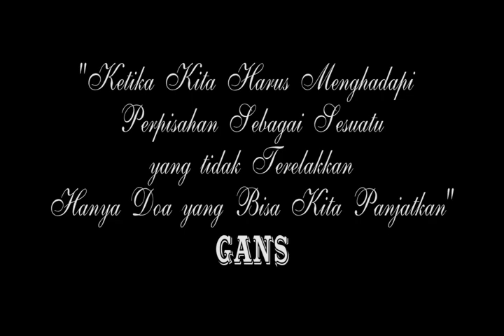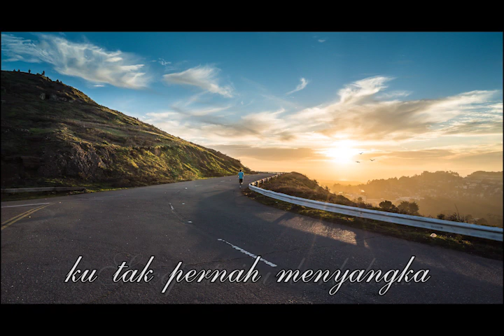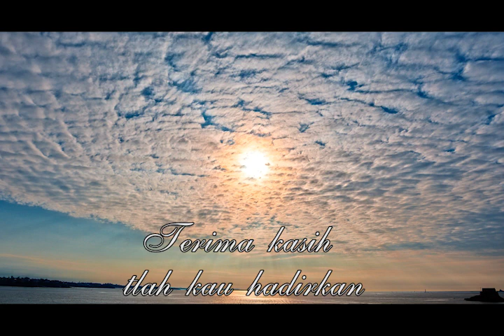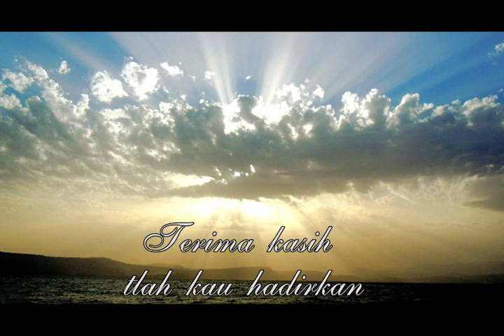AZARINE (Bidadari Indahku) - GANCAR'S Project, lagu baper tuk mengenang seseorang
Single ini diperuntukkan bagi yang pernah mengalami kehilangan keindahan yang pernah dimiliki... Semoga yang terbaik untuk keindahan itu...